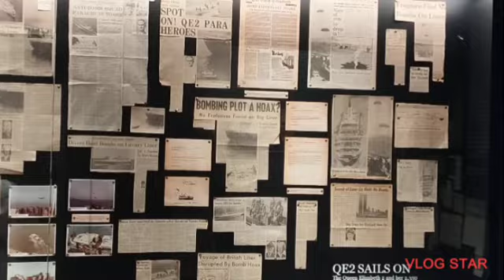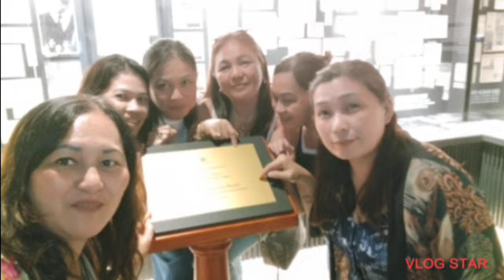Tour Inside Queen Elizabeth 2 Ship in Dubai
We explored inside the ship knowing more things and how it was all about...